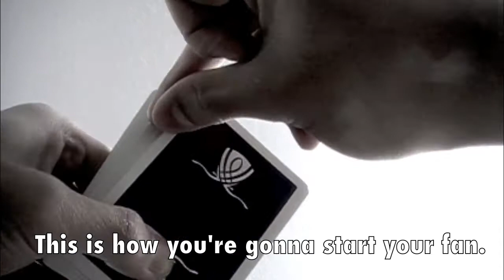Card Flourish Tutorial - Snap Fan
Yes, a card video. Finally.
Remember! The most important point is to hold the cards tightly.
Inspired by Jaspas' table flick fan thingy he showed me when I went to Singapore in '08.